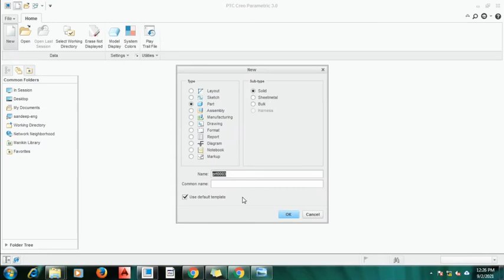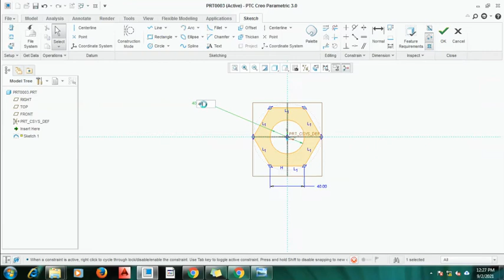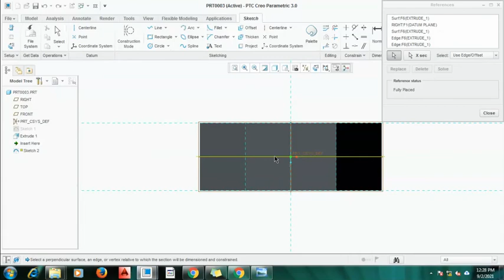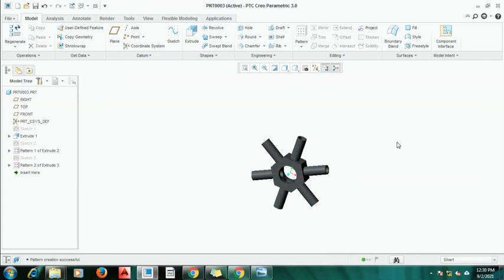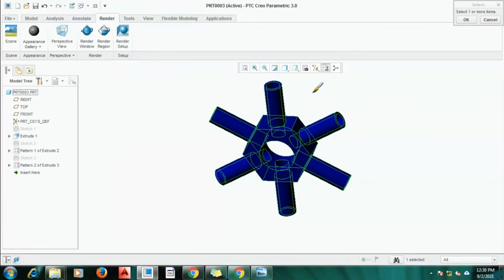Creo/Pro-E 3D | Extrude | Pattern by Axis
This video will explain about how to use extrude and pattern by axis in creo designing software.

About Axis Pattern Command:- This is simplest pattern tool to make pattern (multiple objects) about the axis of the given part or select axis of the part.  It’s name is itself well explanatory.